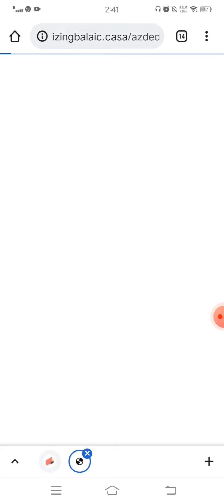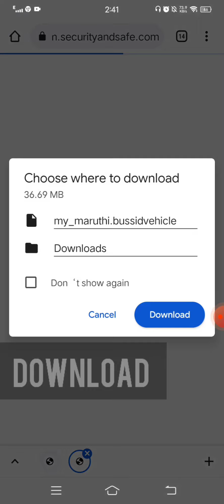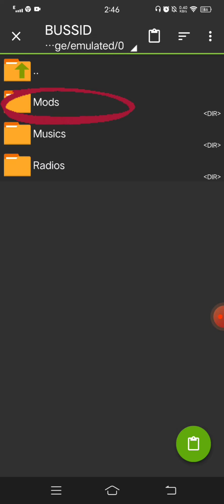HOW TO ADD KERALA BUS MOD | FULL DETAIL VIDEO🤗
This is one of the best realistic simulator game for mobile and you can add Indian bus also . you will definitely enjoy this video